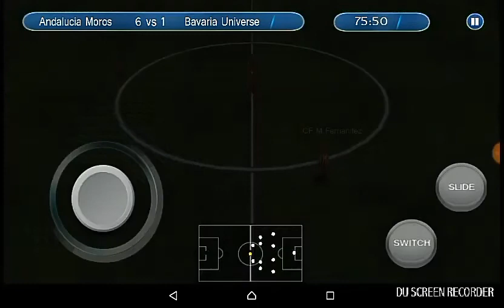Better than Fifa Ultimate Soccer (link on description)